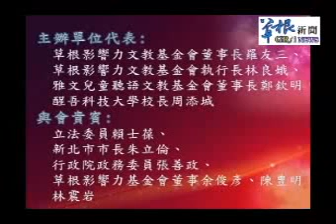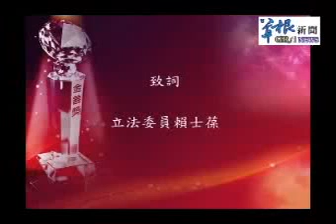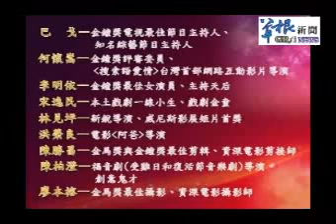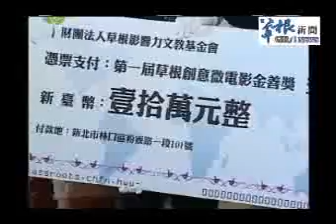草根新聞20130329_金善獎頒獎典禮